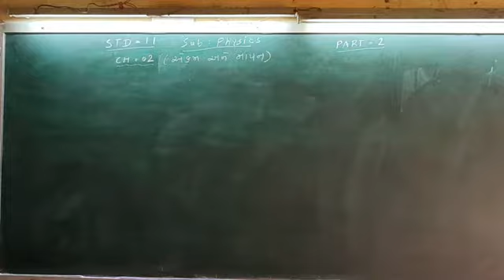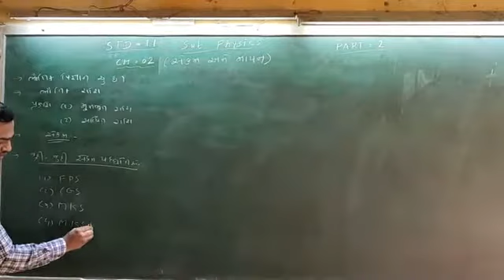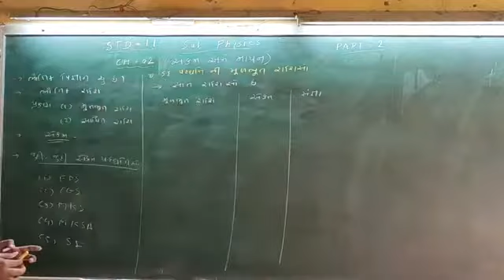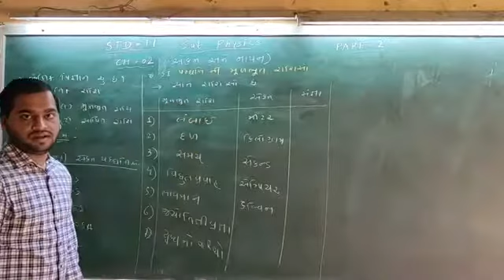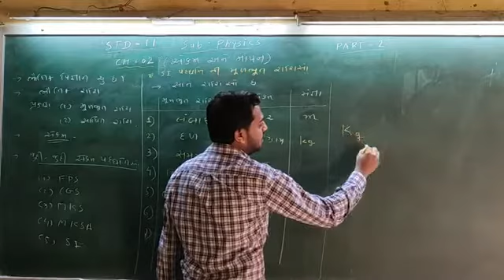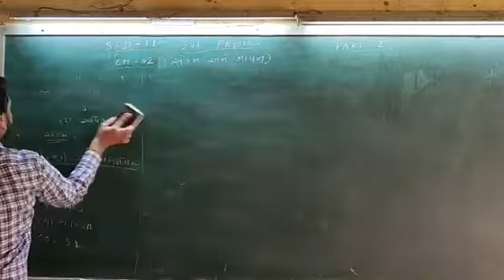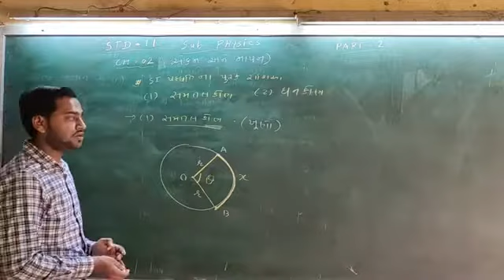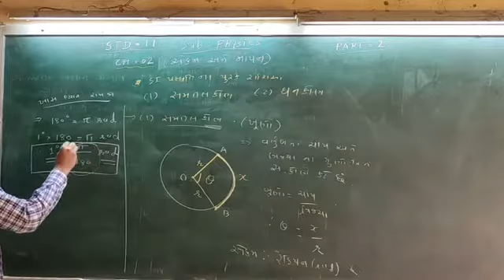11-GUJ MED PHYSICS CHP-2 PART-2